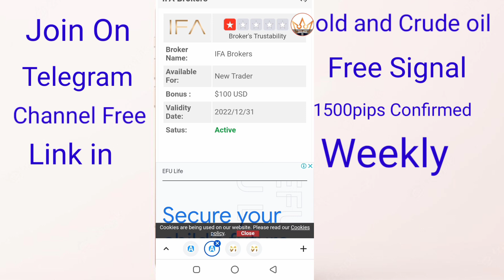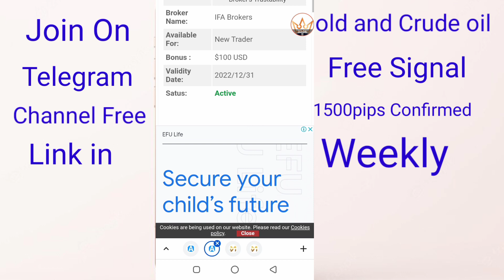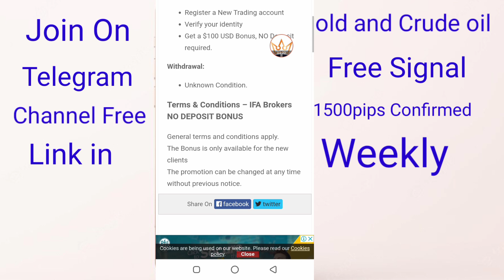100$ no deposit bonus New Broker No deposit bonus ifa broker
Ifa no deposit bonus 100$

In my channel In video
1. no deposit Bonus
2. no deposit bonus forex
3. no deposit bonus 2022
4. no deposit bonus forex 2022 pakistan
5. no deposit bonus broker
6. no deposit bonus forex old broker
7. no deposit bonus forex 2022 pakistan
8. no deposit bonus crypto trading
9. no deposit bonus trading
10. no deposit bonus broker 2022